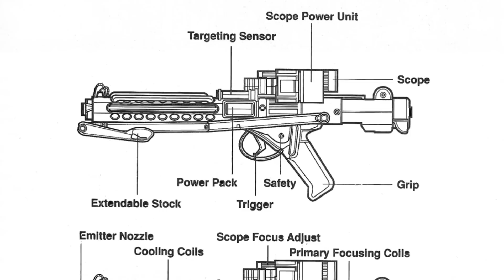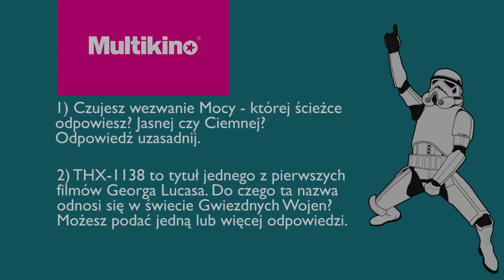Z czego składa się pancerz szturmowca? [HOLOCRON]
Czy szturmowcy zawsze nie trafiają w cel?
Po co im pancerze skoro ich nie chronią?
To i więcej znajdziecie w odcinku poświęconemu białej armii Imperium!